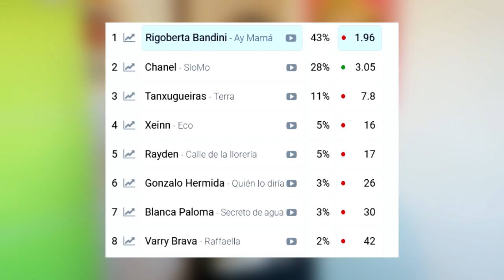Apuestas de Pago | ¿Quién ganará el Benidorm Fest 2023?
A escasas horas de la final del Benidorm Fest, echamos un vistazo a las casas de apuestas para ver el ranking de probabilidad de victoria entre los 8 finalistas.

Comenta ^^